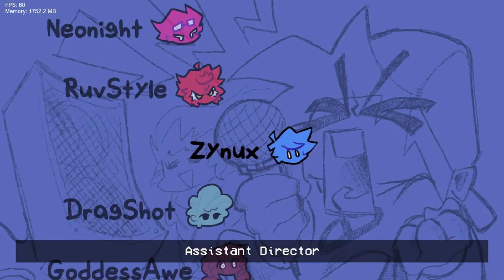Funk Guys FULL WEEK - Friday Night Funkin'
Gr-gr-gr, I'm FastBear, making the fastest and highest quality videos!

Timecodes:
00:00 - Start
00:05 - Logo
00:11 - Menu
00:21 - Fallen
02:17 - Cool part
04:00 - Final Round
06:37 - Game Over animations
07:04 - Credits
07:45 - End